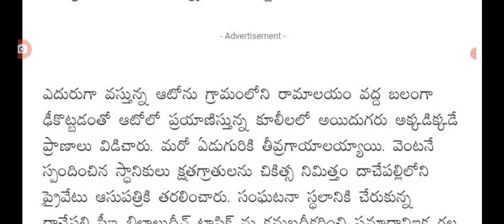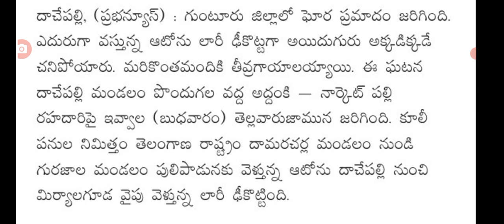ఇప్పుడే గుంటూరు జిల్లాలో ఘోర రోడ్డుప్రమాదం latest update on road insident driving direction.